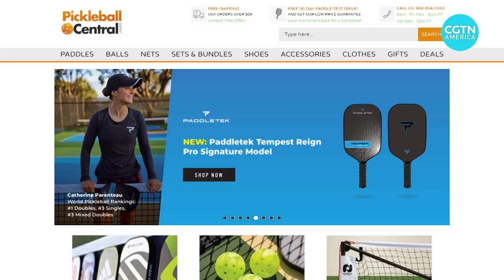Pickleball becomes the fastest growing sport in the U.S.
What’s the fastest growing sport in America? Football, basketball maybe Lacrosse? You may be surprised to find out that it’s Pickleball, a game that gets its name from a combination of different sports that reminded the founder’s wife of “… the ‘pickle boat’ in crew where oarsmen were chosen from the leftovers of other boats.” CGTN’s Mark Niu reports on why it’s become so popular.